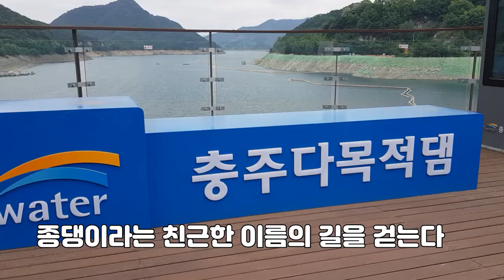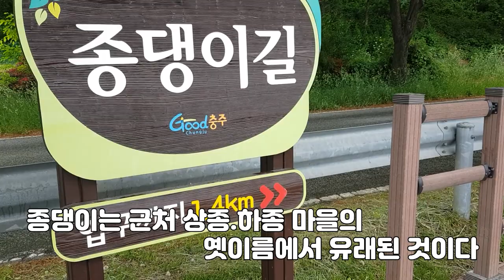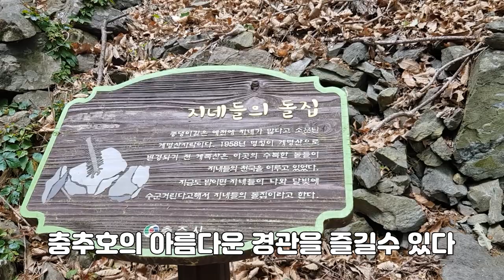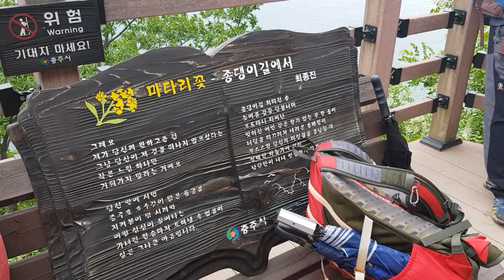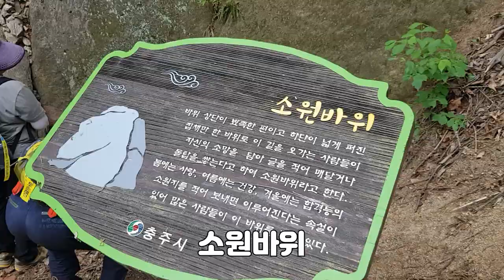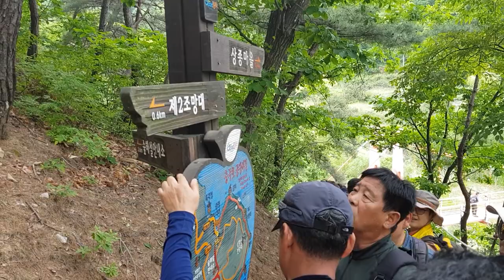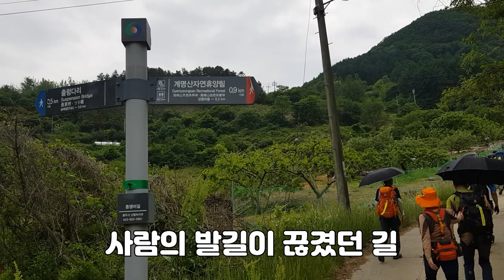충주호종댕이길트레킹,사랑이 이루어지는 충주호종댕이길,등산 국내여행 브이로그 여행지 소개 해수욕장 국내여행지 여행지 설명 소개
하트 모양으로 사랑하는 연인과 함께 걸으면 걸을수록 사랑이 깊어지는 종댕이길을 꼭 걸어 보세요.